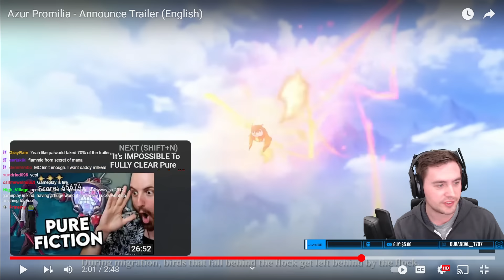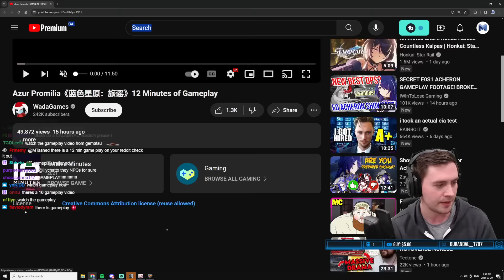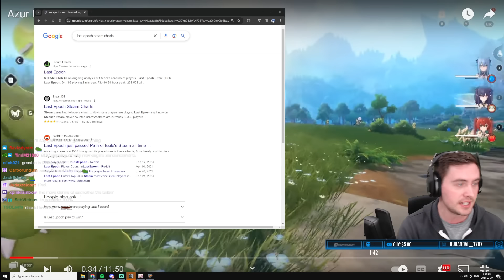Azur Promilia Gameplay Looks Shockingly Good!? Look out Genshin Impact!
Azur Promilia dropped a new trailer and 15 minutes of gameplay that looked surprisingly good. I was skeptical at first, but the more I watched, the more potential I saw!